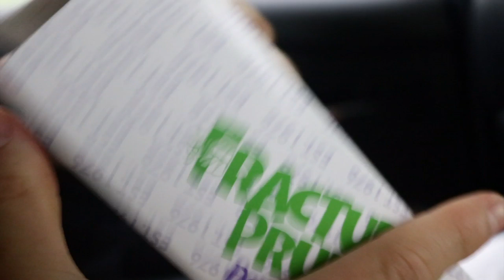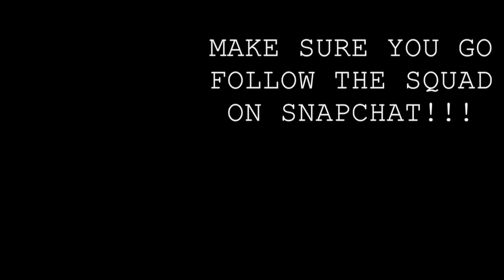MY FIRST TIME INDOOR SKYDIVING!! THIS WAS INSANE!